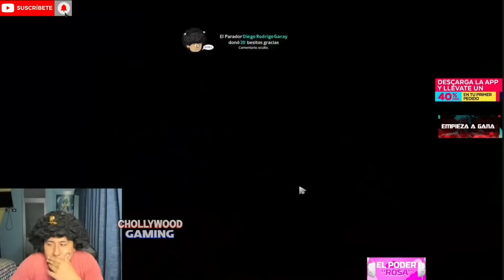🤣MODO FEEDER🤣MACARIUS DA VENTAJ4 AL TEAM ENEMIGO DE HUMILDE🤣TERMINANDO CON 14 MV3RTES🤣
dota2 izi papa